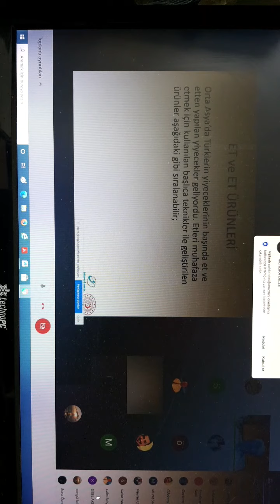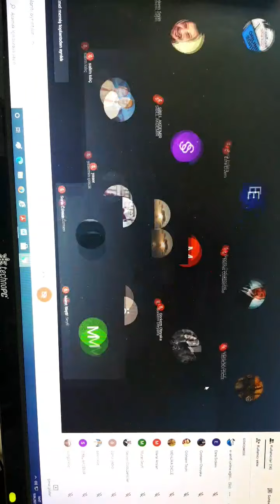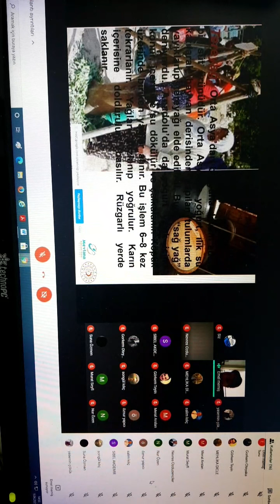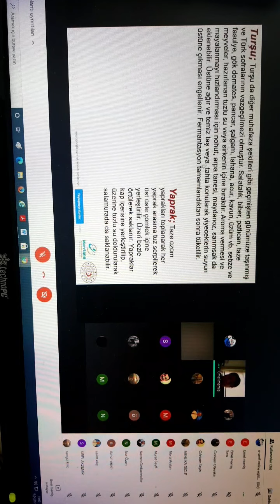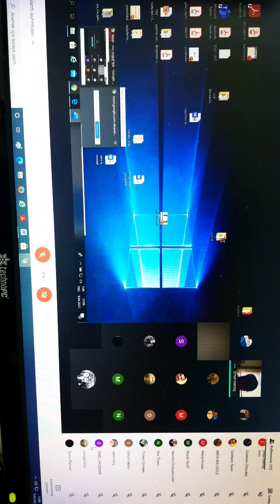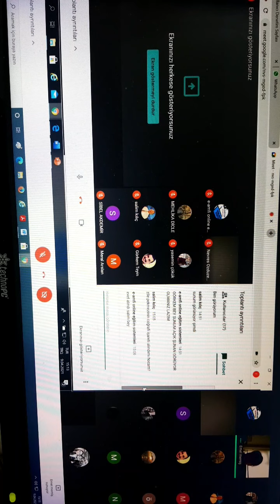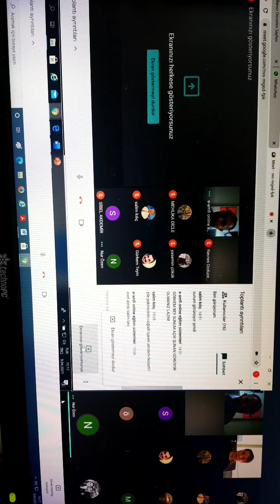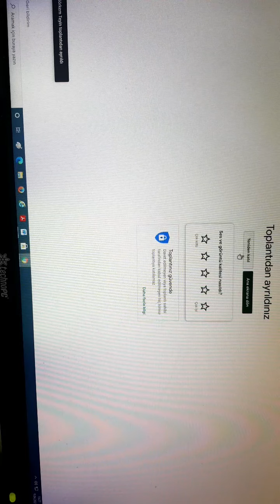Türk mutfağında geleneksel besin saklama yöntemleri Doç.Dr.Emel Memiş Kocaman